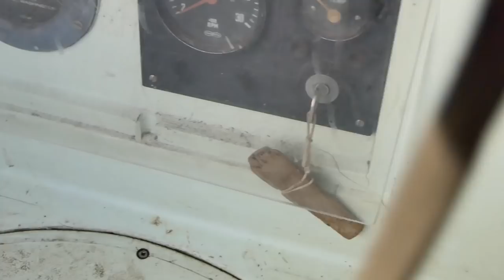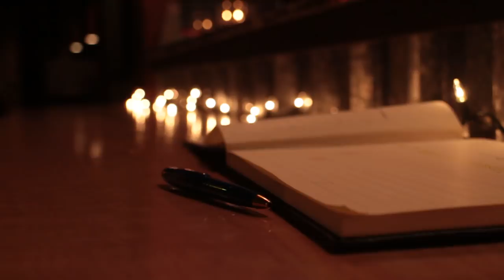Taking a Break From the Boat - Sink or Swim 29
I've also created an Amazon Wish List if you'd like to purchase specific items I'll need as the build continues

I'm a Canadian photographer from Ottawa who got rid of everything to travel to world. I make travel vlogs sharing my ups and downs, adventures on motorbikes, sailboats, and vans.

:::::::FAQ:::::::

A: I travel really cheap, free camping, cooking my own meals, being as efficient as possible. I make my income almost entirely on YouTube but it's really tight. When it isn't enough I go back to work, doing photography mostly, sometimes commercial video projects, but it takes me away from my travels and videos.

    Sony A7ii, DJI Mavic Pro, Rode Videomic with Deadcat, Zihyun Crane 3 Axis Gimbal, DIY tripods and lights.

-  What is your bike?
1999 Yamaha Vstar XVS1100 with a Champion Escort sidecar.

- What kind of boat is that?
It's a 1979 Wharram Oro 47

Fix it up, run nothing but green power, sail off into the sunset.

-  How do you live on the road with a dog?
    It's really not as difficult as people seem to think. I spend most of the day with my dog anyways, especially if it's warm out in the middle of the day. I let the constraint of bringing my dog with me help me make some decisions, avoiding places that ban dogs, and spending more time out in nature instead of in the cities.

    My channel isn't that old, many of the bigger channels you can compare mine to started putting out videos a couple years before I began. I could always use your help sharing my videos, spreading the word, and connecting with cross promotional opportunities. Editing and travelling tend to take up all my time.